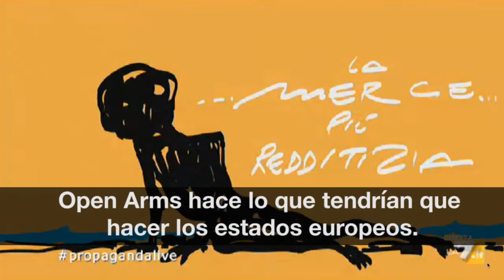Ada Colau sobre Open Arms a la televisió italiana